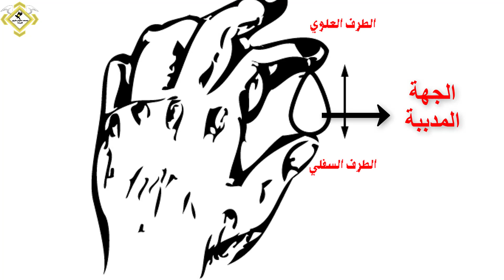تعلم طريقة استبدال البيض وتعلم الفائدة منها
(( معهد علوم طيور الزينة))
شاهد ايضا يوجد الكثير من الفيديوهات التى  قد تستفيد منها على قناة
فى تربية وتزاوج طائر الكناري
وحول الأغذية المفيدة لطائر الكناري
وعلاج جميع أمراض الكناري
وجميع أنواع طيور الزينة بشكل عام.
حمل تطبيق معهد علوم طيور الزينة
تطبيق يجيب على كل اسئلتكم..
لتواصل على صفحتنا على الفيس بوك
من هنا
تابعنا على الأنستغرام...
مدونة معهد علوم طيور الزينة خاصة لكم.تجدون بها ارشف كامل حول تربية الطيور
كروب على الواتس أب
يمكنكم التواصل معنا على الإيميل..
ولا تنس الإشتراك بالقناة يا طيب حتى نبقي على تواصل دائم إن شاء الله
ولا تنسونا من صالح دعائكم دمتم فى حفظ الله تعالى ورعايته
صوت الكناري
طيور الكناري
اصوات الكناري
عصفور الكناري
طائر الكناري
انواع الكناري
غناء الكناري
تربية الكناري
الكناري الابيض
امراض الكناري وعلاجها
امراض الكناري الجلدية
تربية الكناري
كيفية تزاوج الكناري بالصور
فراخ الكناري
امراض الكناري وعلاجها بالصور
تحميل صوت الكناري
موسم تزاوج الكناري
صوت الكناري mp3 للتحميل
طعام الكناري
طريقة تزاوج الكناري
صوت الكناري للتزاوج
علاج الكناري
صوت تغريد الكناري
الكناري السوري
بيض الكناري
طعام الكناري المفضل
نغمات صوت الكناري mp3